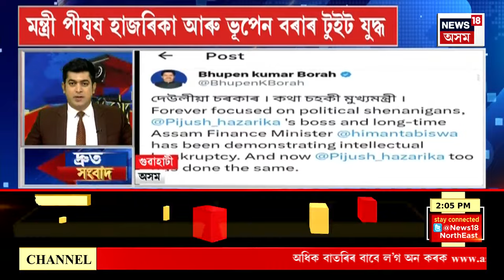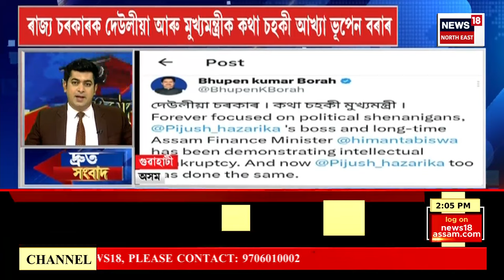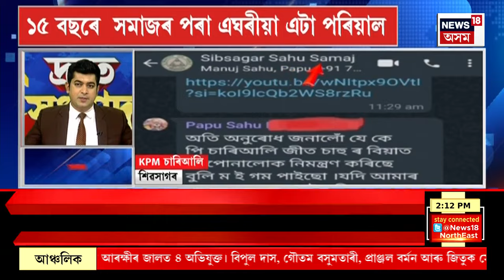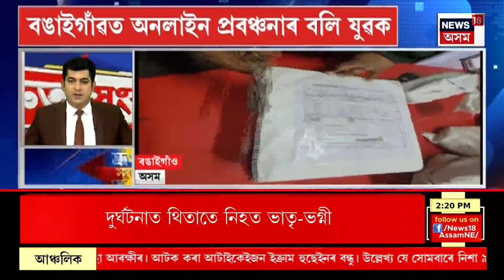SPEED NEWS : TOP 100 NEWS | গণেশগুৰিৰ ইক্ৰাম হুছেইন হত্যাৰ অভিযোগত ৪ জনক আটক | Guwahati Crime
SPEED NEWS : TOP 100 NEWS | গণেশগুৰিৰ ইক্ৰাম হুছেইন হত্যাৰ অভিযোগত ৪ জনক আটক |
* অসম বিধানসভাৰ বাজেট অধিৱেশনৰ আজি চতুৰ্থ দিন
* ইপিনে বিধানসভাৰ অধিৱেশনত ইউনিফৰ্ম চিভিল ক’ড আৰু বহুবিবাহ প্ৰতিৰোধী বিধেয়ক উত্থাপনৰ পূৰ্বে চলিছে ব্যাপক চৰ্চা
* অহা বছৰৰ পৰা নাথাকিব মেট্ৰিকৰ স্থানপ্ৰাপ্তৰ ব্যৱস্থা